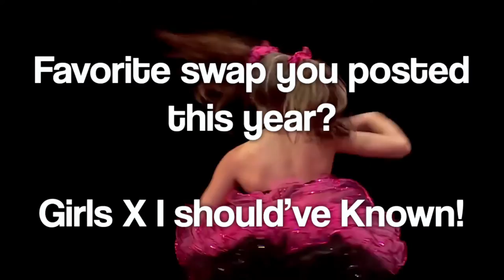2021 Fandom Tag! | Last Video Of 2021 :)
✨𝙷𝚒! 𝚆𝚎𝚕𝚌𝚘𝚖𝚎 𝚝𝚘 𝚖𝚢 𝚍𝚋!✨
𝙲𝚛𝚎𝚍𝚒𝚝𝚜 𝚏𝚘𝚛 𝚟𝚒𝚍𝚎𝚘:
✨𝚀&𝙰✨
𝚏𝚊𝚟𝚘𝚛𝚒𝚝𝚎 𝚍𝚊𝚗𝚌𝚎𝚛: chloe, kalani !
𝚏𝚊𝚟𝚘𝚛𝚒𝚝𝚎 𝚜𝚘𝚕𝚘: swan solstice, come to the cabaret!
𝚏𝚊𝚟𝚘𝚛𝚒𝚝𝚎 𝚍𝚞𝚎𝚝: inside of me!
𝚏𝚊𝚟𝚘𝚛𝚒𝚝𝚎 𝚝𝚛𝚒𝚘: las divas!
𝚏𝚊𝚟𝚘𝚛𝚒𝚝𝚎 𝚐𝚛𝚘𝚞𝚙 𝚍𝚊𝚗𝚌𝚎: collateral damage , yum yum
sure just comment your idea and when you would like to post!
for intros/outros/channel trailers video star! but for videos, videos fx live!
✨𝚁𝚎𝚚𝚞𝚎𝚜𝚝𝚜✨
here’s my form